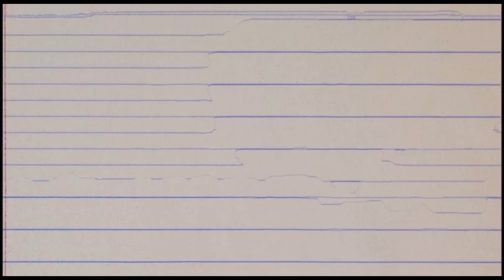TUFFFF 🔥😤 | Deebaby x YTB Fatt - oil change | Trey Reacts